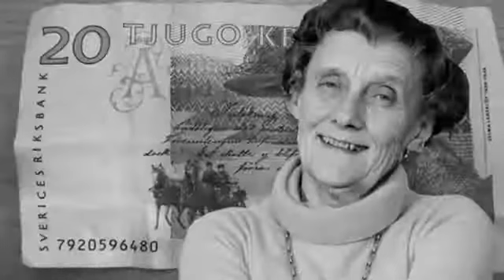Mio, My Son Lego style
Name of the e-artefact: Mio, My Son Lego style
Author of the e-artefact: Alex Höök, rasmus Eriksson Gustav Celander
School which made the e-artefact: Karlbergsskolan Köping
Class which made the e-artefact: 7C
Name of the class teacher: Lena Thorstrand Jansson
Literary work to which e-artefact relates: "Mio my son" by Astrid Lindgren